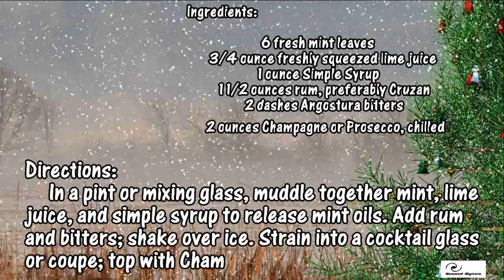Jan DrinkVid3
January Trivia on the Sound Bytes Digital Network